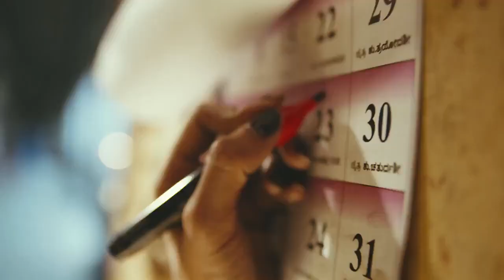Virat Kohli and Dhoni Latest IPL Promotional Ad